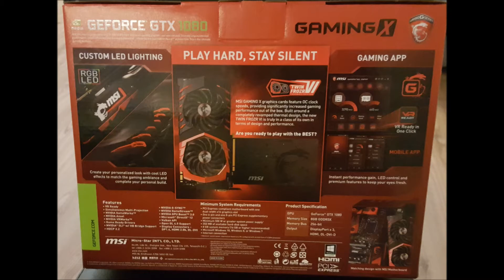MSI 1080 Gaming X Unboxing